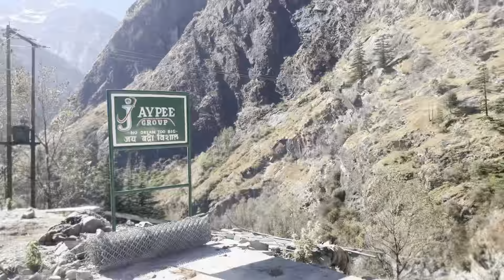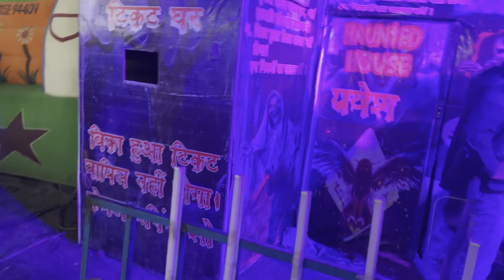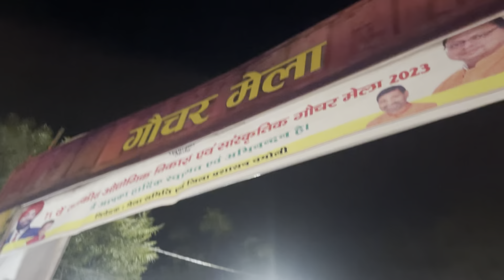Uttarakhand village after badrinath || itna